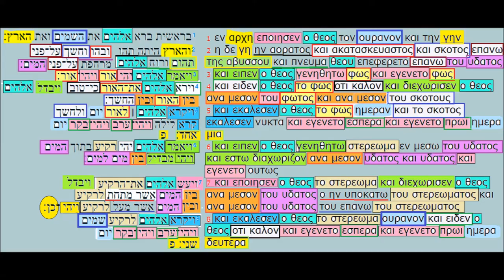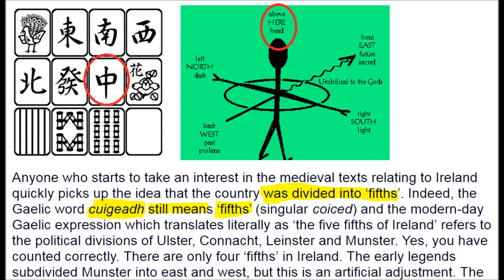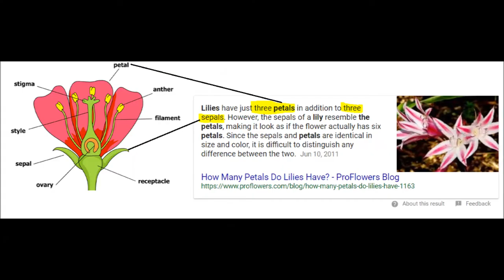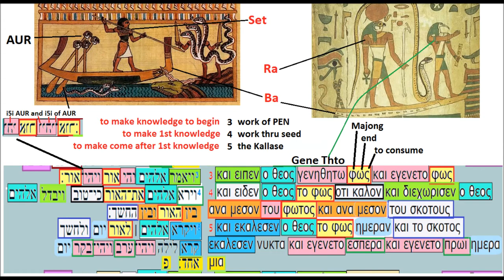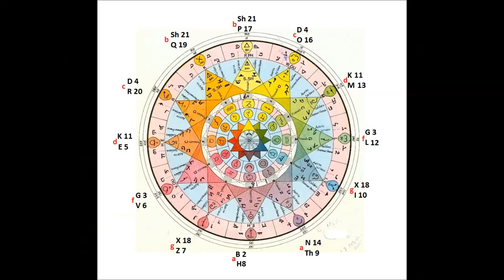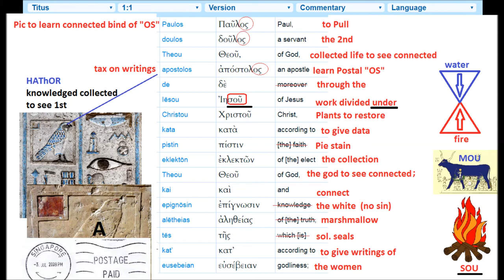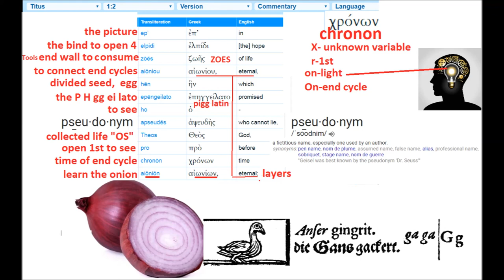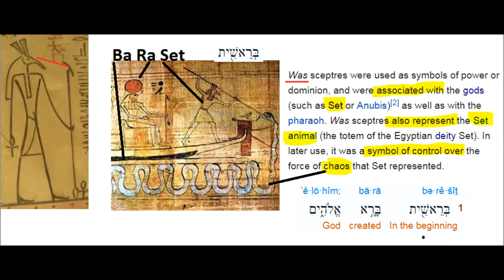The Color of God. The 1 World Religion. All Will Follow Suit When They See the Color of God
Information of the ARCHOMETER was very helpful in cracking some more codes. Book of Titus would fit better in the front of the Bible.